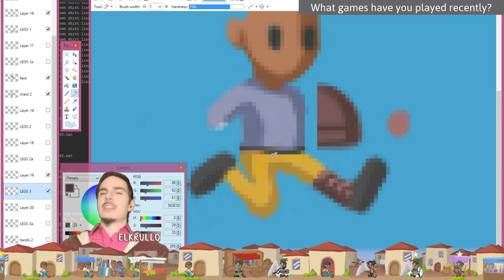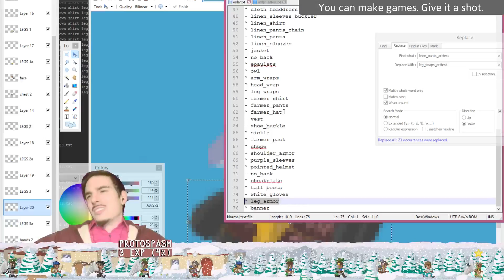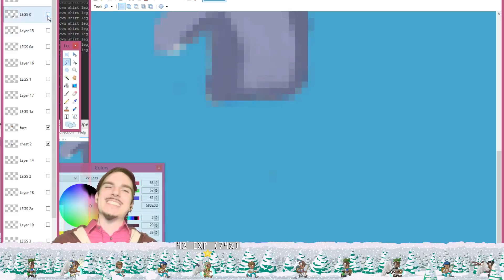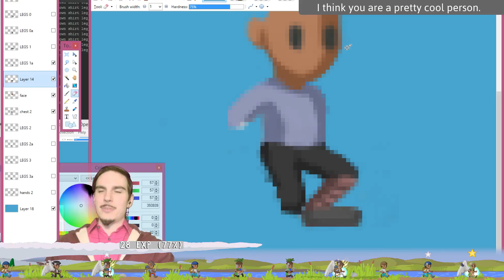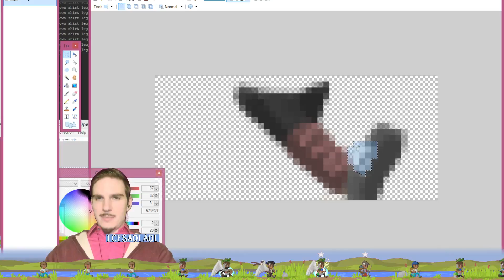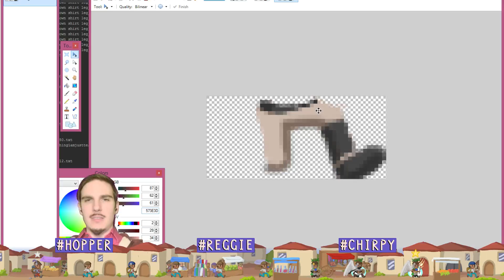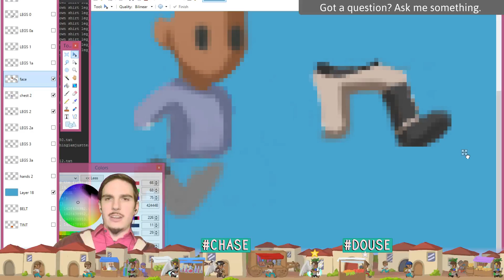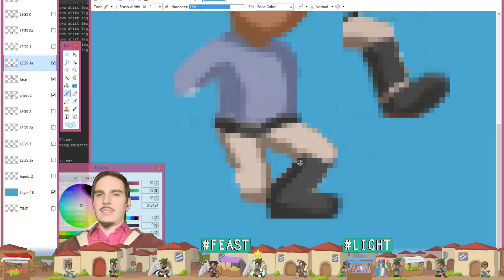Don't Skip Leg Day - 4 / 5